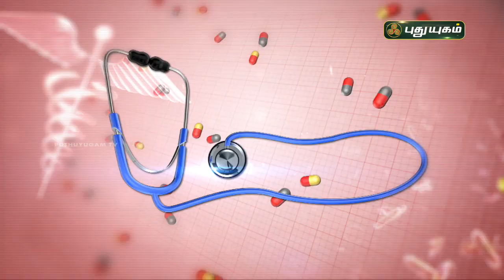ஆட்டோ இம்யூன் நோய்கள் (Autoimmune Diseases) என்றால் என்ன? Doctor On Call | PuthuyugamTV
ஆட்டோ இம்யூன் நோய்கள்  / Autoimmune Diseases
என்றால் என்ன?
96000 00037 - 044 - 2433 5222